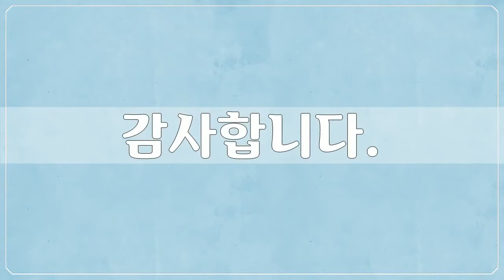18세기, 김두량, 미술작품, 대한민국 명화, Korea Art, 김두량, 공유마당